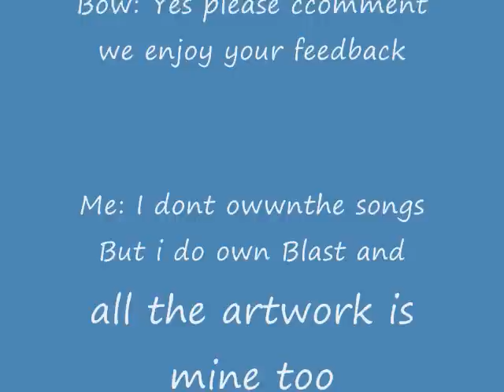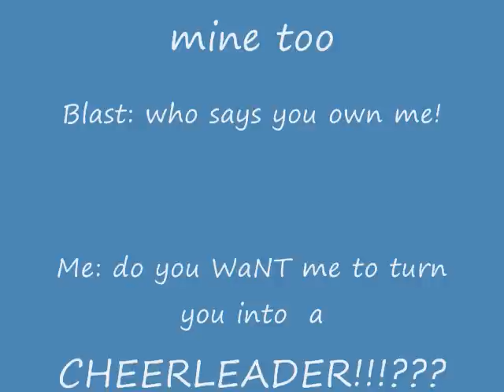Blast's Reflection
This is a vid about the leader of my PPg fan charactewr team, the rowdyruff girls. the RRB's little sisters! ive already done a vid about hte team. but now i'm going to give them each an individual personal vid.

WITH THIER THEME SONG AND PROFILE

 full Name: Blast Marina Rowdyruff(yes they have middle names)
alias: Scarred angel, Little devil, Lumina Moon Angel
physical age: 9 (is older in some pics)
hair: crimson red
eyes: purple
position on team: Leader
personality: before they found out Brisbane's true intentions, Blasts most notable feature (aside from her strength) was her vanity. she was proud of her silky hair and perfect skin. many of the scientists said that she could fight any number of monsters, run any obstacle course and still come out without a hair out of place. after she and Burn escaped and began their journey she stopped caring about the way she looked, all she cared about was protecting Burn. she'd already lost Bow, she didn't want to lose her only other sister (and her twin).despite her new lack of vanity, she was still devastated when she got over 100 scars after being mauled by a pack of wolf like creatures in Yellowstone national park. she didn't think anyone would like her. but when they got to Megaville, Brick consoled her about the scars, saying that they didn't make her a freak, they were proof that she'd been through a horrible experience and still came out alive. through this Blast began a very close relationship with Brick and finally that true beauty comes from within. Blast isloyal, kind and loves pulling pranks on her brothers, but she really cares about them

special powers: energy claws, electrical abilities and the ability to turn water(or other liquids) into steam
fun fact: Blasts biggest fear is dogs (anyone want to guess why)
PPG equivalent: Blossom